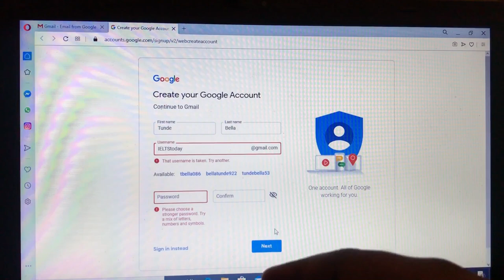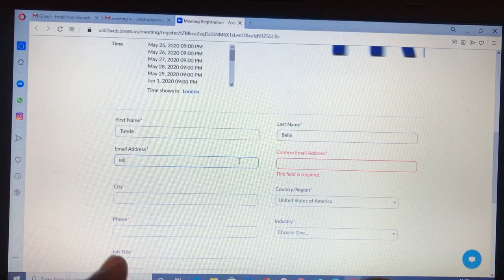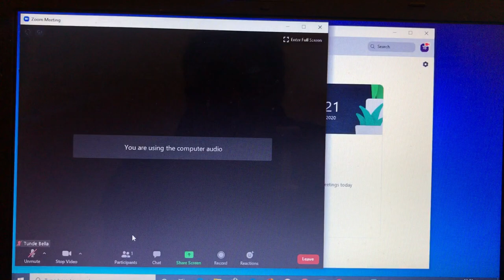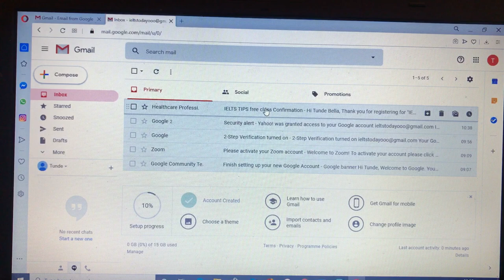How to join our FREE IELTS class via Zoom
We aim to make Free IELTS classes available to everyone.

Our  FREE IELTS classes are now on Thursdays 8pm to 10pm Nigerian time

 The tutor will answer any of your IELTS academic questions in real time

If you do not want to turn on your video don’t bother joining our zoom class because you will get kicked out. You can join via YouTube.

For updates 👇🏿

Kind regards